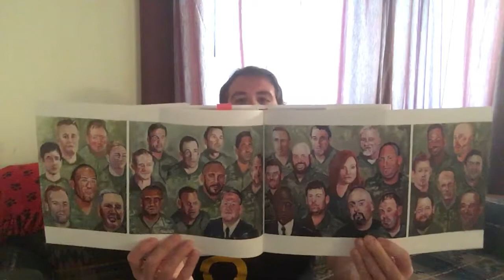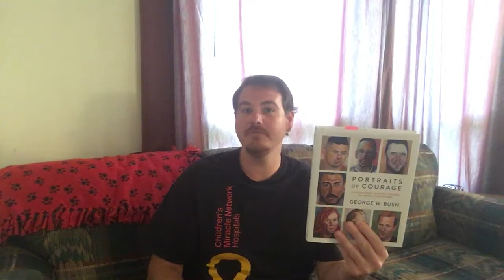Portraits of courage